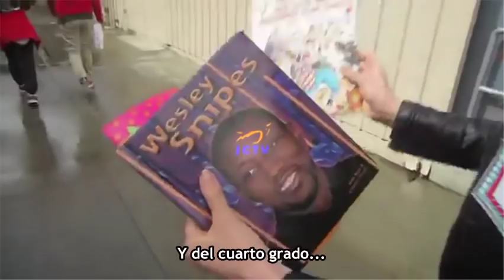Liz Gillies & Matt Bennett: Matt & Liz Buy A Child